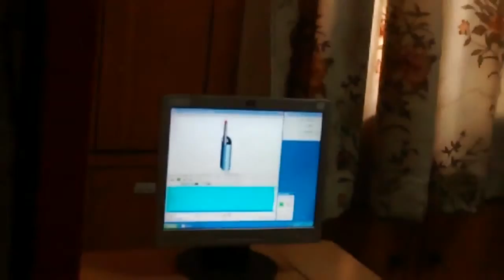Flexible Manufacturing System1